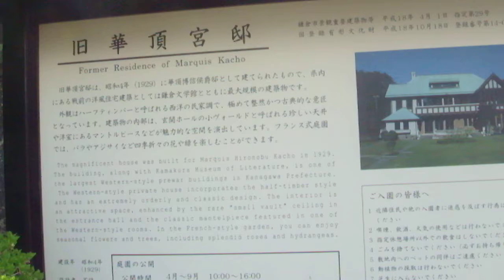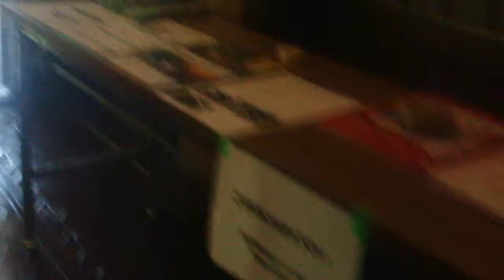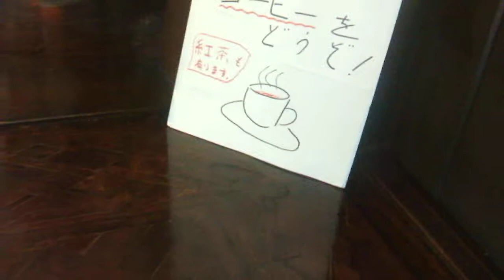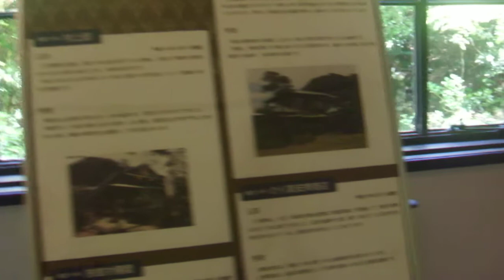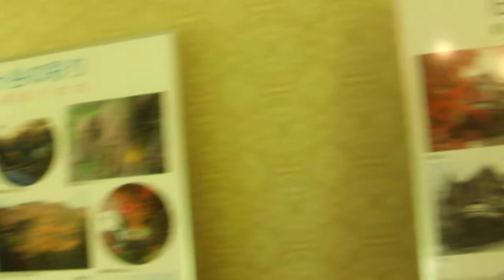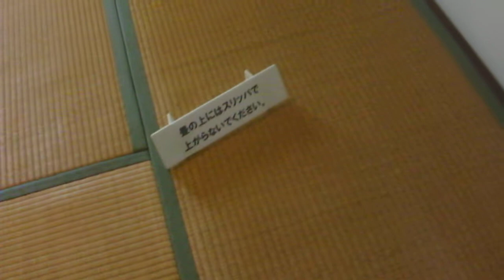DSCF0573鎌倉 旧華頂宮邸20180408一般公開